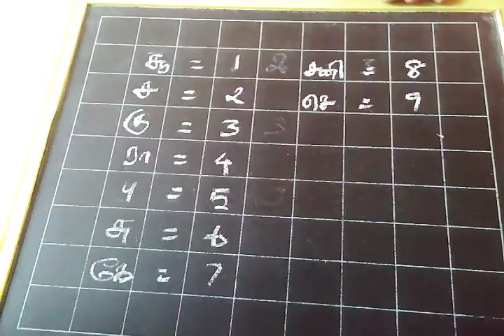எண் கணிதத்தில் கிரகங்களுக்கான எண்கள்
நன்றி!

Dr. R. Jaiganesh, B.C.S., M.C.A., LL.B., Dr(Acu)., Phd., M.D.(AT)., M.D(AYN)., D.H.M.Sc., Reflexology, Dorn Therapist, Astrologer, Vastu Consultant,(பாராம்பரிய முறை, சந்திர நாடி, கே.பி, பிருகு நந்தி நாடி முறைகளில் ஜோதிடம் பார்க்கப்படும்)